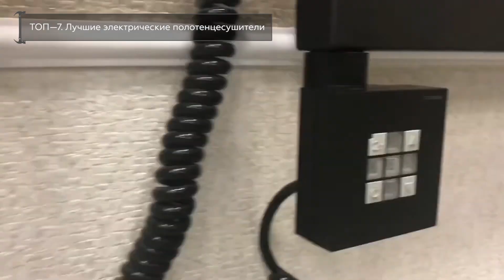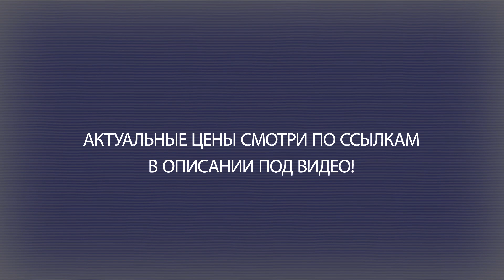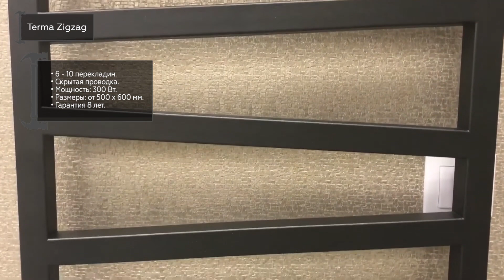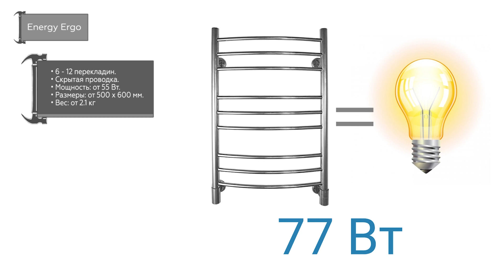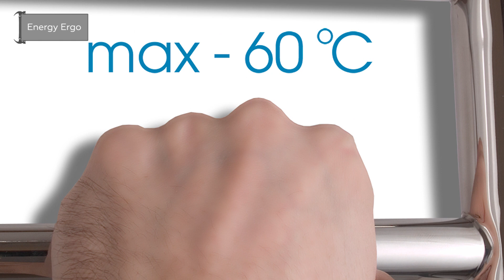ТОП—7. Лучшие электрические полотенцесушители. Рейтинг 2020 года!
TERMINUS Евромикс П8